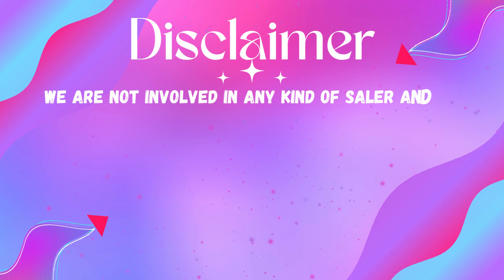Georgia Evening Lottery Drawing Results May 22, 2023 - Cash 3 - Cash 4 - Cash Pop - Powerball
Today May 22, 2023, Find in this video the Georgia evening lottery live drawings results, Top payouts(prizes), and the latest winning numbers. These Georgia Evening lotteries' live drawings results are drawn in the evening time daily.